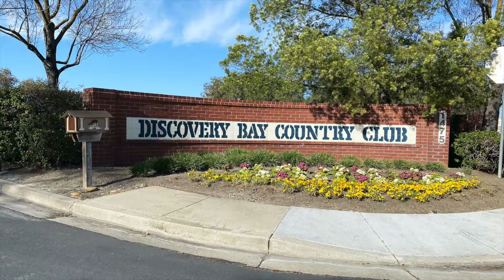5521 Lanai Court Discovery Bay Ca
Presented by: Don Farrow
Marples and Associates Realtors